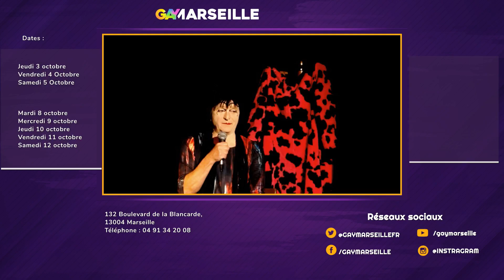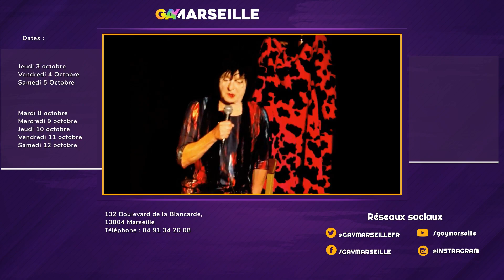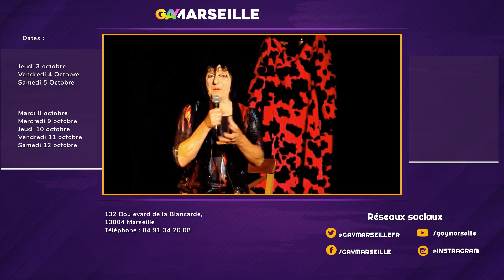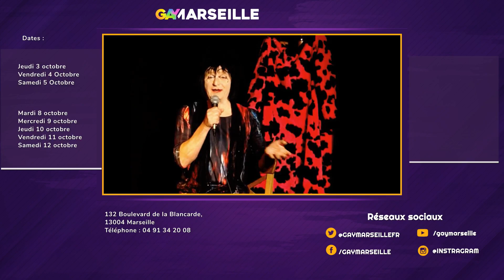Yvette Leglaire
Podcast de l'interview de notre chanteuse Yvette Leglaire lors de son passage à L’antidote à Marseille (Salle de spectacle)

Yvette Leglaire est une humoriste chanteuse qui interprète des chansons remixés avec de l'humour...
Elle nous raconte son sa carrière.

Elle a participé l'Incroyable Talent !

Podcast LGBT+